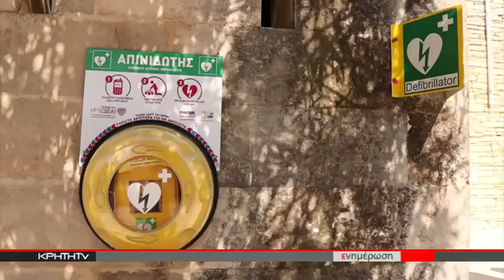Φοιτητές Οι δράστες κλοπής απινιδωτή απο την κρήνη Ριμόντι.